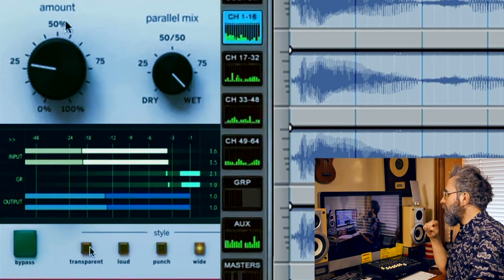Music-Making Maestroclass with Woody Brown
Iconic hitmaker Woody Brown reveals his tips, tricks and tropes for mixing, mastering, producing & production.

Written, performed, shot and cut by Greig Johnson. Voiceover by Steve N Allen.